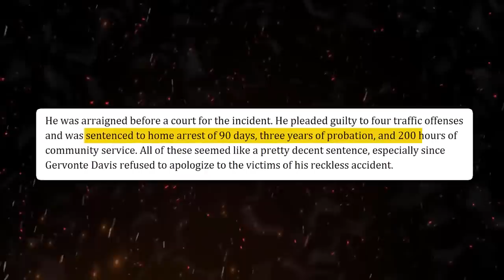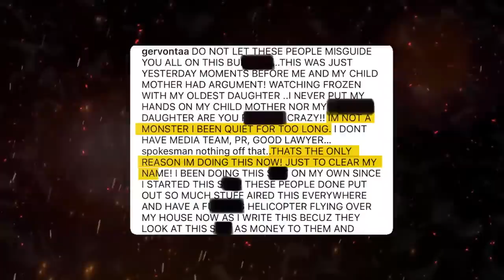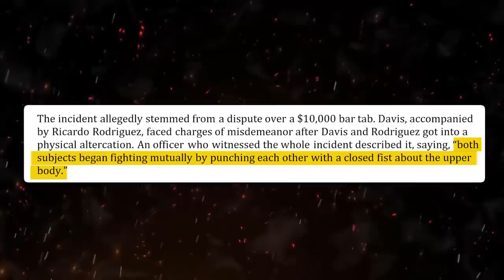What's REALLY Happening to Gervonta Davis in Prison..